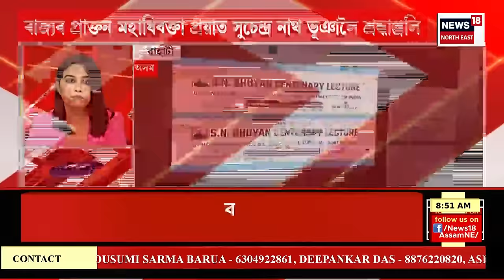SPEED NEWS : দেশৰ ৯খন ৰাজ্যৰ নতুন ৰাজ্যপাল নিযুক্তি | President changes Governors of several states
SPEED NEWS | দেশৰ ৯খন ৰাজ্যৰ নতুন ৰাজ্যপাল নিযুক্তি
* ৰাজস্থানৰ নতুন ৰাজ্যপাল হৰিভাও কিষাণৰাও বাগড়ে, তেলেংগানাৰ নতুন ৰাজ্যপাল জিষ্ণু দেৱ বাৰ্মা
* ছত্তীশগড়ৰ নতুন ৰাজ্যপাল হিচাপে নিযুক্তি দিছে অসমৰ প্ৰাক্তন সাংসদ ৰমেন ডেকাক